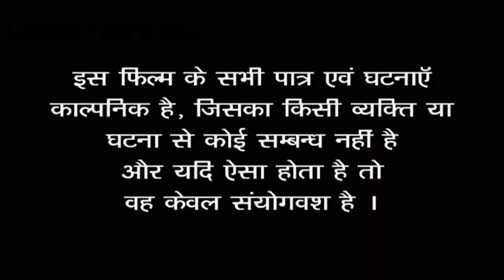bahira/बहीरा/deshi comedy santosh samrat@ManiMerajVines@ShivaVines@byecreation0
santosh_samrat_vines

आप हँसते रहिये हम हॅंसाते रहेंगे
          कॉमेडी के साथ साथ बहुत कुछ
हमारे विडियो से आपके जीवन में नई सवेरा नई किरण
         नई उजाला एवं मार्ग दर्शन ही मिलेगी/
                       आप के जीवन में
कोई भी दिक्कत हो हमारे विडीयो के माध्यम से आप अपना
       जीवन फिर से आरम्भ करे कायरता ना करे धन्यवाद/
       यदी आप लोगो को विडीयो अच्छा लगे तो
      ताकि आप के साथ साथ दुसरो का जीवन बदल सके
ईस चैनल के सभी पात्र घटनाये काल्पनिक है//
यदी ऐसा है तो केवल संयोग है/
                    STARTING
               Santosh samrat
                  Zibril Johny
Bijay bihari. shusant sangam.
Ram iswar yadav. manish Kumar
Sanjiv kumar. Chotu kumar Rajiv kumar
Rambabu pandit. Shikendar diwana///

Video lebal. Santosh samrat vines
Camera. Shusant sangam
writer. Santosh samrat. Zibril zohniy. Shusant sangam. Sanjiv kumar. Bijay bihari
(and) ऑल कलाकार/
सहयोग. मनीष मस्ताना
निर्माता. निर्देशक. संतोष सम्राट्
एडिटर. zibril Johniy
Director. Zibril zohniy. Santosh samrat

1:santosh samrat new comedy
2:mani meraj new comedy
3:santosh samrat new comedy
4:mani meraj mm
5:jhagru mahto new comedy
6:chirkut baba new comedy
7:krishna zaik new comedy
8:comedy video
9:bhutwala video
10:prank video
11:pince comedy
12:hindi comedy
13:santosh samrat vines
14:santosh samrat